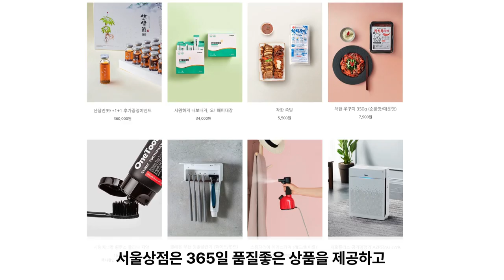초대 경찰국장, '밀정 짓' 해, 경찰 특채...합리적 의혹 있다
8월 8일 코멘터리 뉴스, 초대 경찰국장, '밀정 짓' 해, 경찰 특채...합리적 의혹 있다